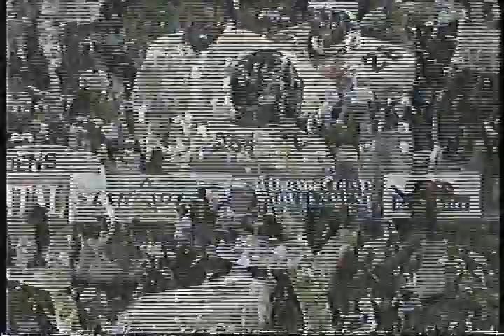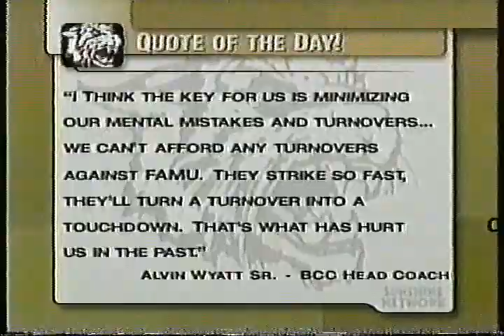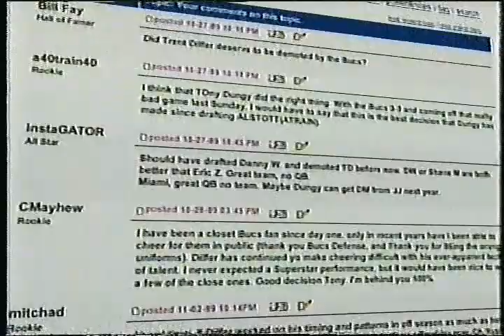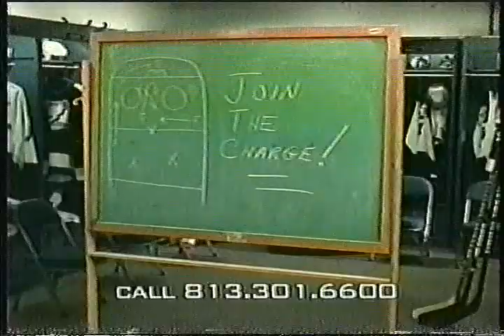2000 XXI Florida Classic Bethune-Cookman vs Florida A&M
November 19, 2000 XXI Florida Classic: Bethune-Cookman Wildcats vs Florida A&M Rattlers. Special thanks again to draw from MEAC Fan Zone for this classic game.